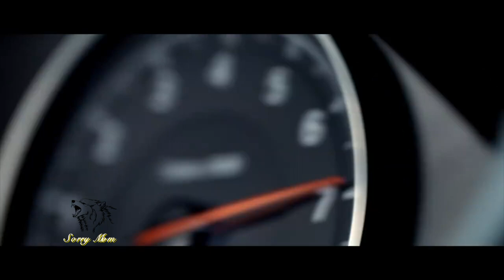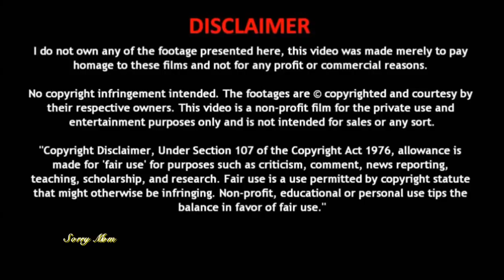The Weeknd - Blinding Lights (Unofficial Music Video) BMW M4 CS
The BMW M4 CS takes on the legendary Green Hell in Escaping the Ring. See how Pennzoil® PurePlus® Technology delivers complete protection for top engine performance on the Nordschleife of the infamous Nürburgring.